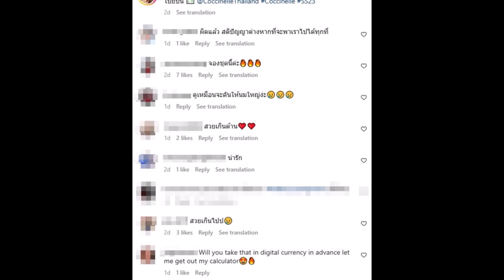อื้อหือ!! เปรี้ยว ทัศนียา เผยแคปชั่นแซ่บ